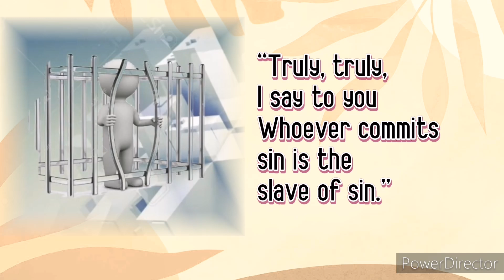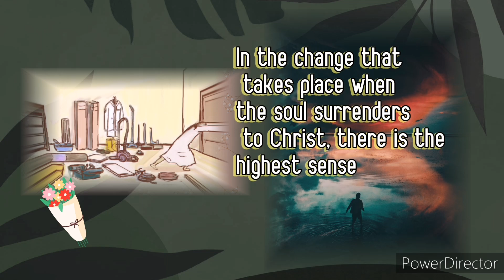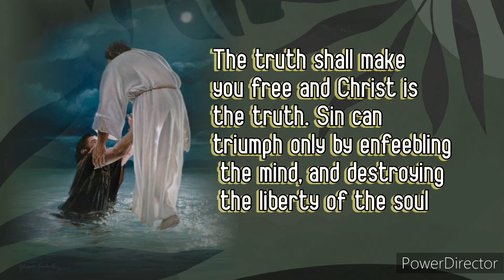1/2 🎁The Most Important Info U Need Must Hear B4 Ucan Leave Planet Earth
How can you get the passport to leave Planet Earth alive? The essential Makeover is our Passport we need today and everyday to enter God's Country & Eternity. Why not enquire today? Reading the Bible & the Desire of Ages, an awesome book about Jesus on earth it was a real shocker. It made me run to the Lord Jesus right away. It is such an important "you must hear this before U die" kind of message. Choose your Leader today. It will be life changing

Luke 11:23
He that is not with me is against me: and he that gathers not with me scatters.

The Lord Jesus is waiting very excited about the huge harvest when He returns to earth very soon!

John 12:24-25 🌳🌲🌴
Truly, truly, I say to you
Unless a grain of wheat fall into the ground and die
it lives alone: but if it die, it brings forth much fruit.

He that loves his life shall lose it
and he that hates his life in this world
 shall keep it to life eternal

“Lord, remind me how brief my time on earth will be.
    Remind me that my days are numbered—
    how fleeting my life is.

5 You have made my life no longer than the width of my hand.
    My entire lifetime is just a moment to you;
    at best, each of us is but a breath.”

6 We are merely moving shadows,
    and all our busy rushing ends in nothing.
We heap up wealth,
    not knowing who will spend it.
7 And so, Lord, where do I put my hope?
    My only hope is in you.

May also drop in updates🎉More details in video, enjoy!